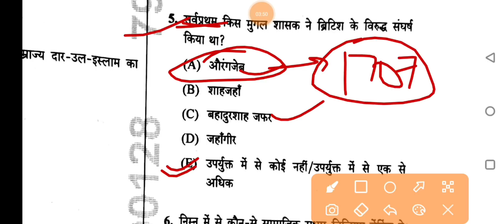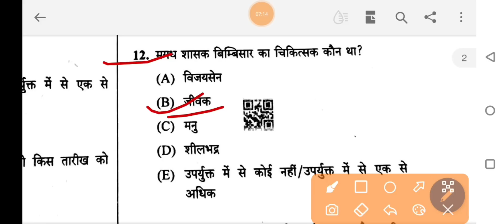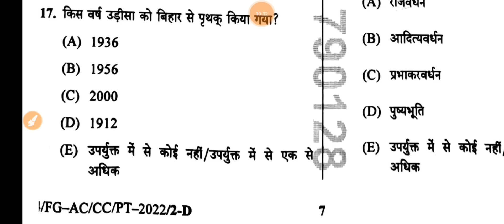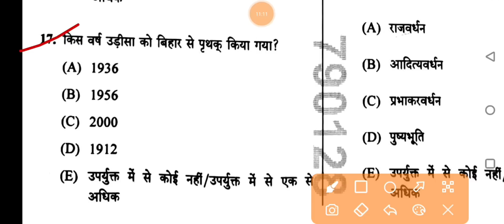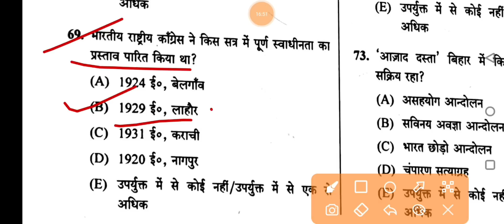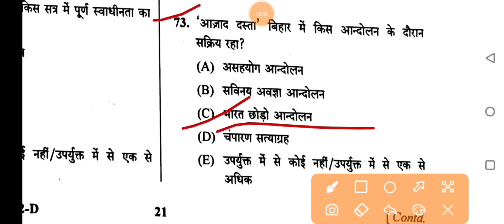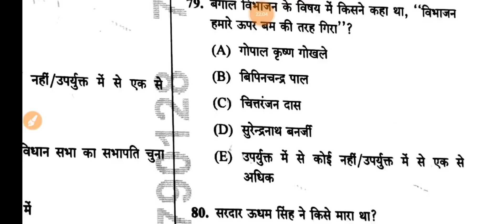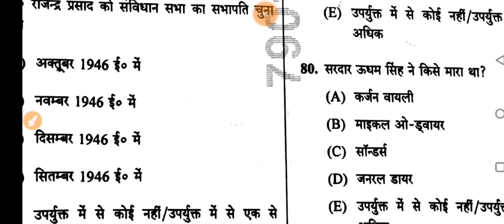67th BPSC PT(Pre) RE-Exam Answer Key 2022 / BPSC PT Answer key with Cut-Off / Trend Analysis 67th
67th BPSC PT(Pre) RE-Exam Answer Key 2022 / BPSC PT Answer key wit Cut-Off / Trend Analysis 67th

 Well Know Motivational Teacher,and Founder Of Incredible Ias Academy You in India.. His vision of Stress Free, Violence Free Society

NCERT KA MAHASANGRAM जुड़ेहमारे Teligram से.. Sure_Success Call_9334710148,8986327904,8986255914
सुनामी-गुरु

0.